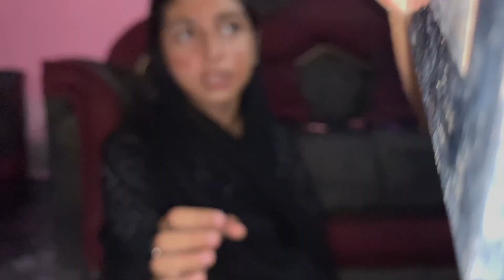Aj sunny ny kiya mera MAKE UP😍| Churail bna diya😅